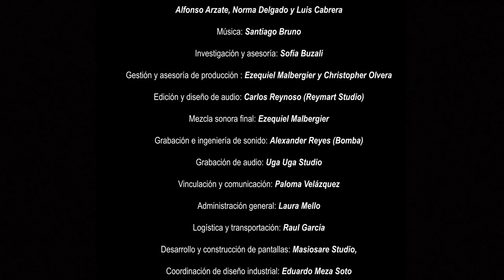Leonora Carrington_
Las Puertas en el Jardín es un cortometraje de cine expandido realizado para el espacio audiovisual inmersivo del Museo Leonora Carrington Xilitla. Con un guión original de José Gordon, el arte de Isidro Esquivel y bajo la dirección de Luis Cabrera, este cortometraje toma como escenario el Jardín Surrealista de Edward James para reunir instantes memorables de la vida de Leonora Carrington, en donde los recuerdos se entremezclan con la fantasía llevándonos a recorrer los lugares que tocaron la imaginación de la artista.

Doors in the garden / Expanded cinema
Doors in the garden is a short film of expanded cinema produced to be permanently screened at the Leonora Carrington Museum in Xilitla, San Luis Potosí. With an original script by José Gordon, Isidro Esquivel illustration work and directed by Luis Cabrera, this short takes the Surrealist Garden of Edward James as a dreamlike location to present memorable passages of Leonora Carrington’s life. Here the memories are mixed with fantasy, allowing us to wander through the places that once touched the artist imagination.